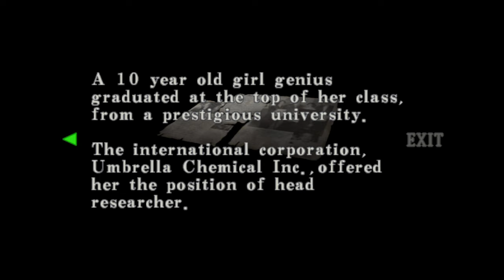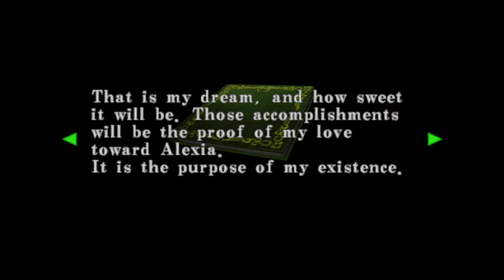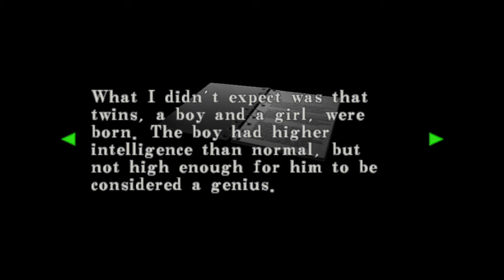Resident Evil - Code: Veronica X - Season 5, Episode 7 | Chapter Select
The ghost of horrors past returns. Max Roberts and Logan Moore plan their escape from the icy tundra while figuring out if classic Resident Evil can evolve into its final form. Does this arctic adventure deserve a remake or should it be cast off like a bad dream?

Chapters

Welcome - 0:00
God Tier - 1:50
Resident Evil - Code: Veronica X  Facts - 2:59
GameCube Reviews - 7:15
Hitting All the Right Notes - 10:54
Wesker's Return - 22:18
Outdated CGI - 26:50
Steve DiCaprio - 30:26
Alfred (Not Pennyworth) - 35:44
A Shared World - 40:47
Tank-Driven Combat - 49:32
Horror vs Action - 01:02:54
A Jazzy Detective Thriller - 01:06:29
Legacy - 01:09:45
Wrap-Up - 01:18:31

Developer - Flagship, Nextech, XAX Entertainment, Capcom Production Studio 4, and a tiny bit of Sega
Platform - Dreamcast, PS2, GameCube, PS3, and Xbox 360
Release Date - February 3, 2000
Game Director – Hiroki Kato
Producer – Shinji Mikami
Composers – Takeshi Miura, Hijiri Anze, and Sanae Kasahara

Links

This episode was originally recorded on March 17, 2023.

Credits

Researcher, Editor, and Producer - Max Roberts

Hosted by Logan Moore & Max Roberts

Illustration generated by DALL-E 2, prompted by Max Roberts and Logan Moore.